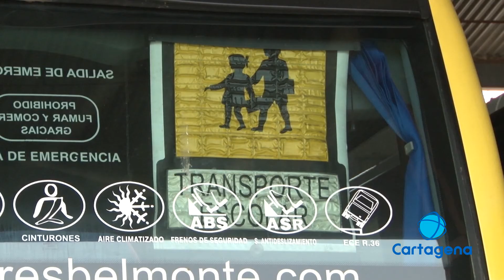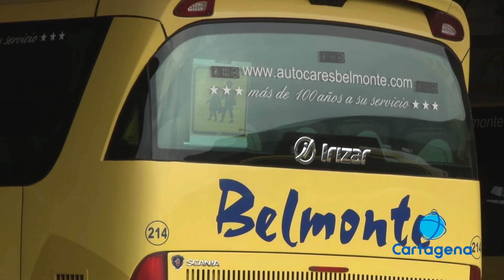El sector del transporte también afectado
Ahora se salvan por el transporte escolar pero temen que se pare de nuevo la actividad